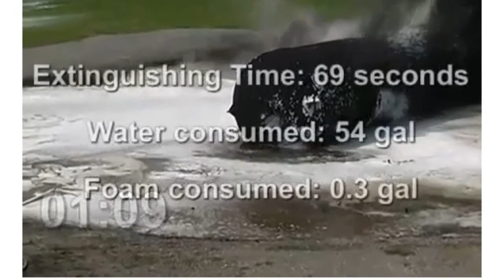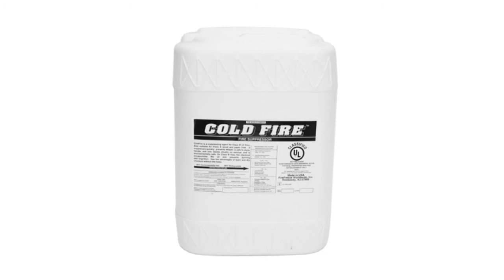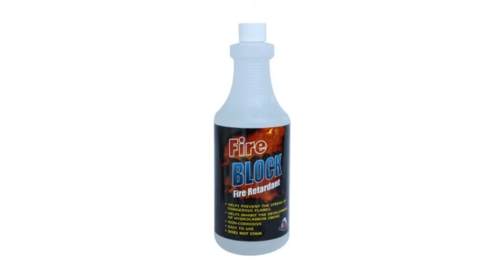MAJC Cold Fire English